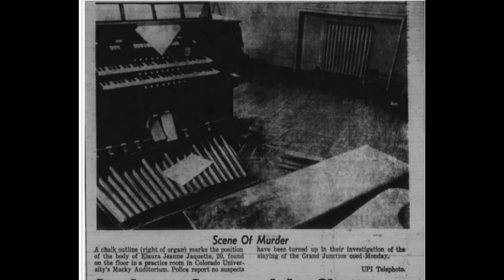The Haunting of Macky Auditorium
Elaura Jacquette was bird-watching at the place she felt most safe... her college campus. Unfortunately, she would be lured to the Macky Auditorium where she was viciously murdered.

Is there a specific case you would like me to cover?